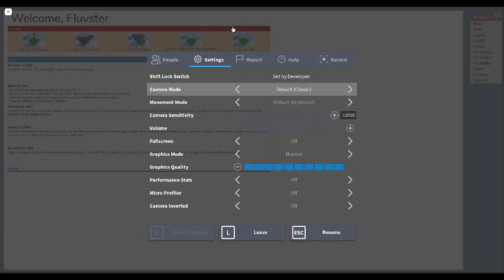(headphone warning) me when im bored: